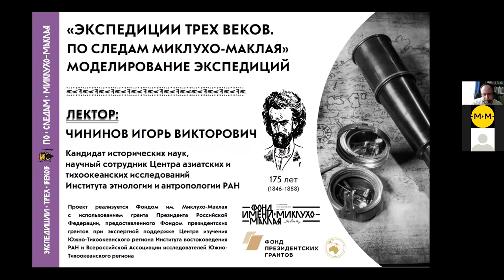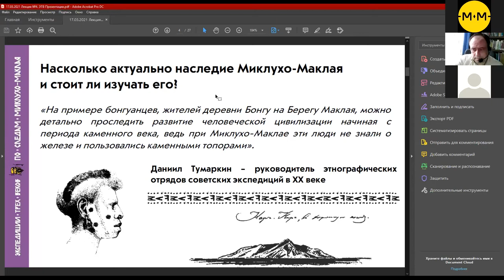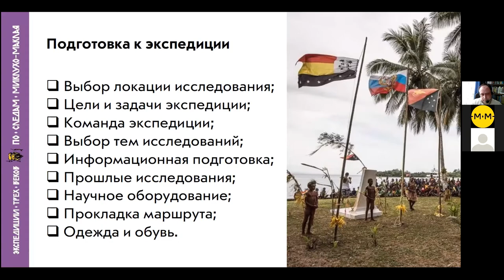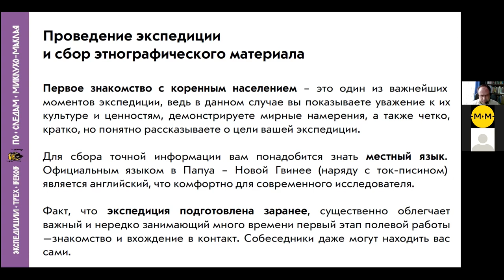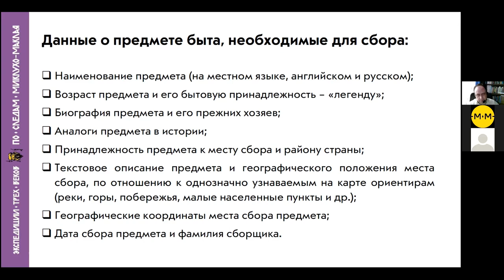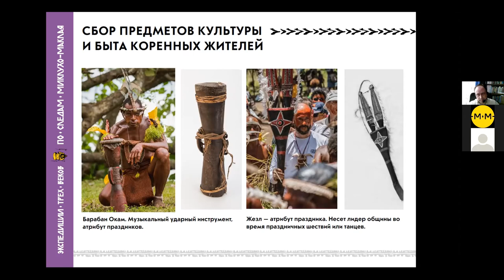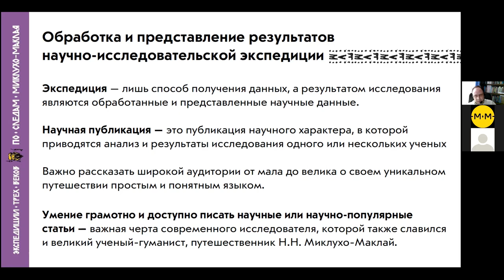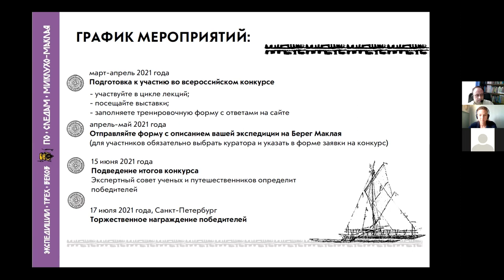Онлайн-лекция №4 в Окуловском муниципальном районе (Новгородская область), 18.03.2021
В рамках образовательно-просветительского проекта "Экспедиции трех веков. По следам Миклухо-Маклая" в Окуловском муниципальном районе (Новгородская область) организован и проведен четвертый, заключительный онлайн-лекторий.

Аудитория смогла узнать о способах моделирования современной научно-исследовательской экспедиции на примере Берега Маклая (северо-восточное побережье Новой Гвинеи)